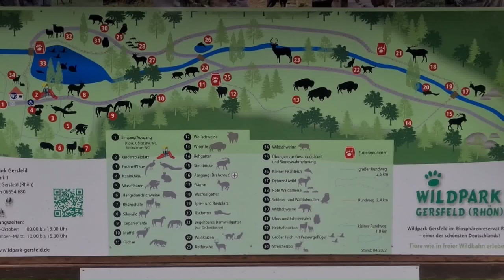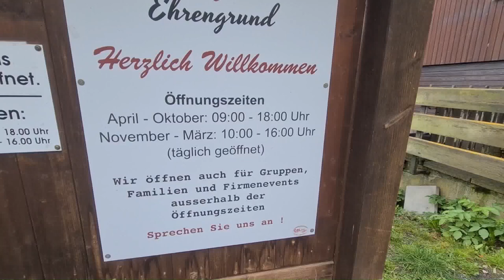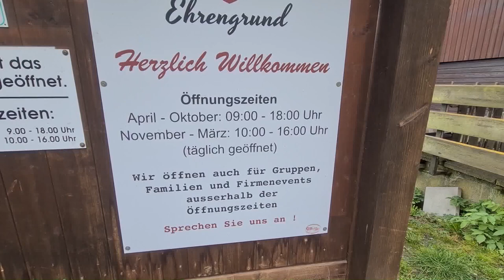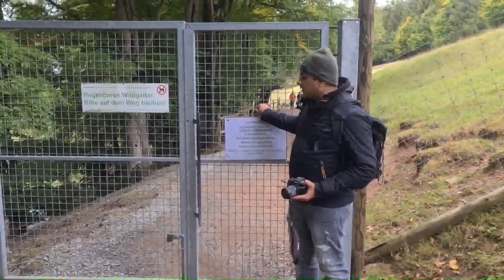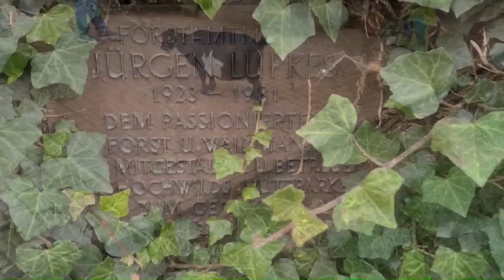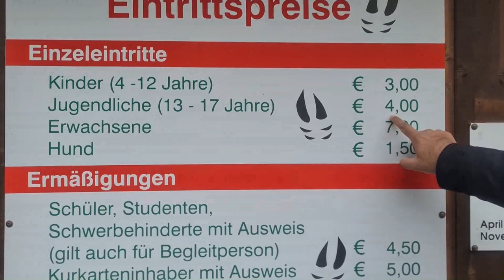Wildlife Park Gersfeld | Wildpark Gersfeld Röhn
New Style To Entertain You.
Food, Travel & Lifestyle Vlogs